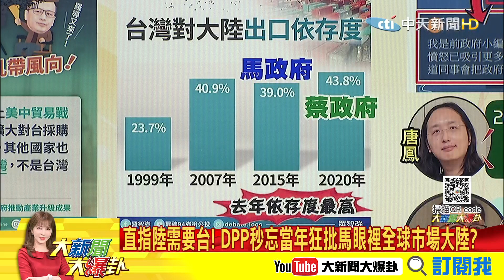【大新聞大爆卦】20210106 綠營雙標更上層樓 DPP:證明中國需要台灣 練肖話!怎不說是阿共的陰謀? 精華版